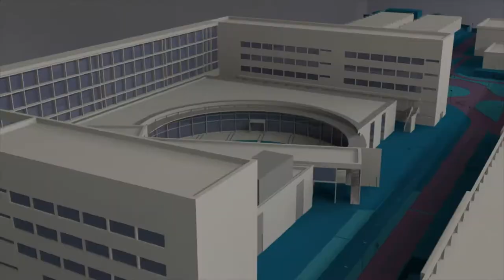UPV-CEDAT, galardonados con el Premio Implica’t - Noticia @UPVTV, 01-12-2020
La Universitat Politècnica de València-Fundación CEDAT ha sido galardonada en la categoría de Administración Pública en la tercera edición de los Premios Implica’t.